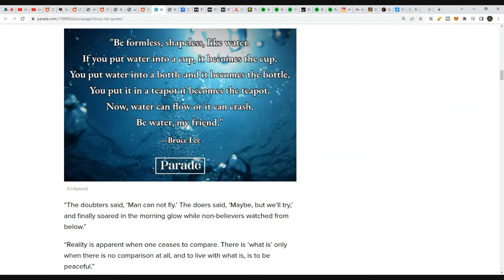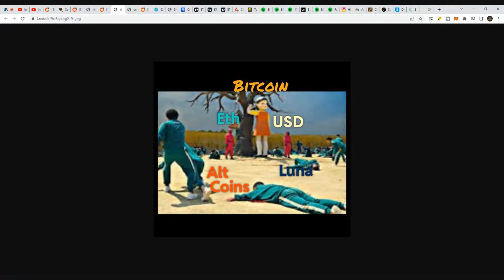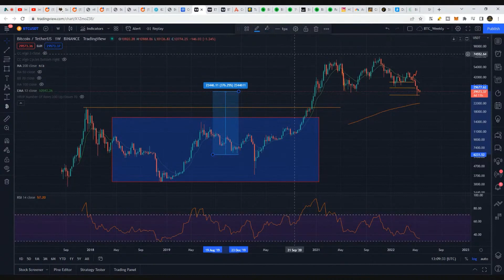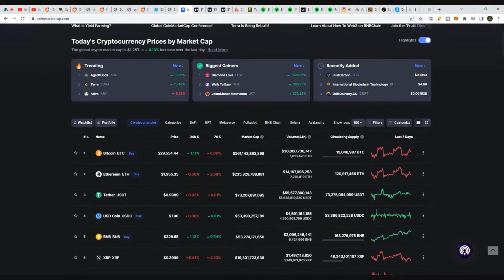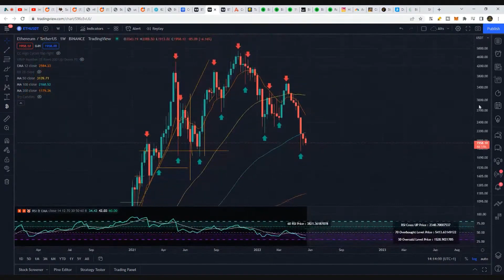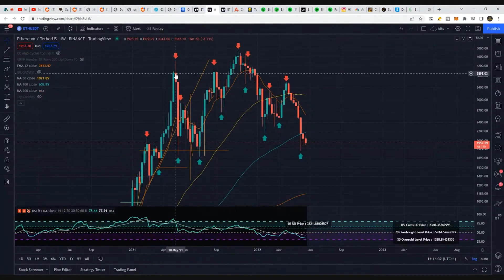This Is How Bruce Lee Would've Done Crypto